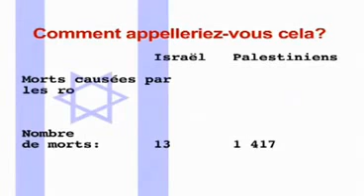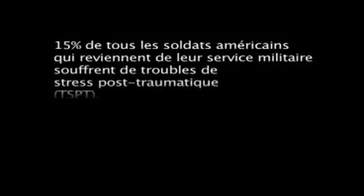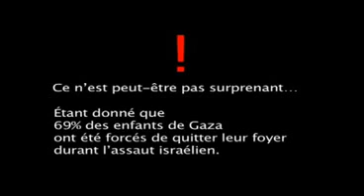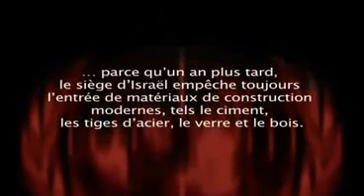Des statistiques sur le conflit israélo-palestinien... à vous de comparer et de juger !!.mp4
These are some statistics of the Israelo-Plestinian dispute...lets compare and judge !!